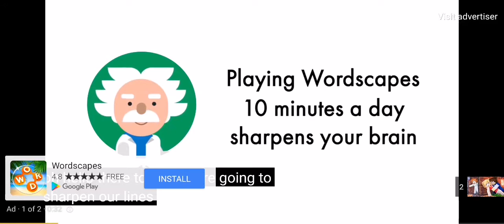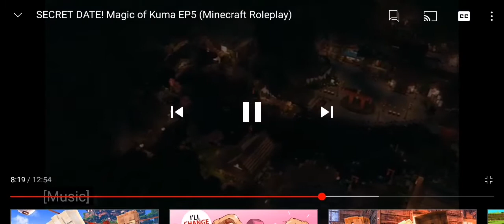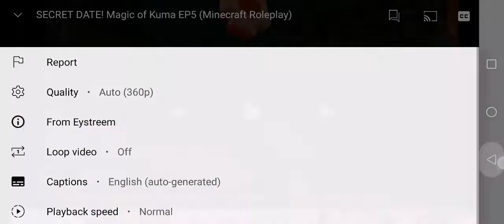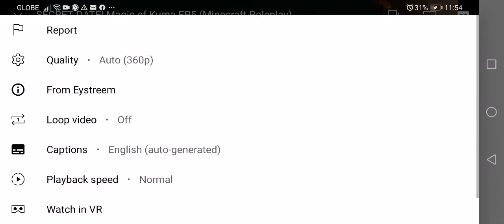Magic Of kuma ep 5 reaction the jella secret date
magicofkuma eytreem i am reacting to the magic of kuma ep 5 jella or java
Jella secret date